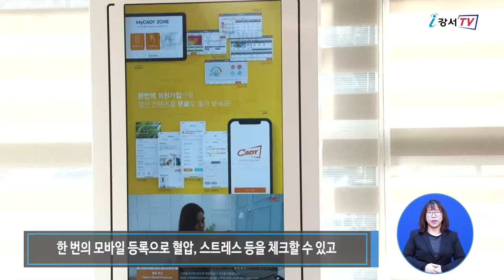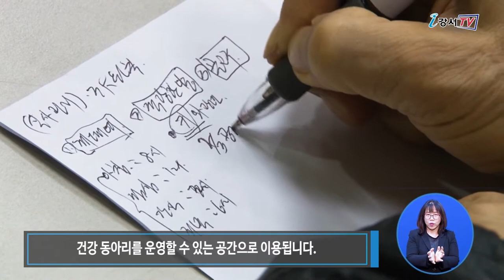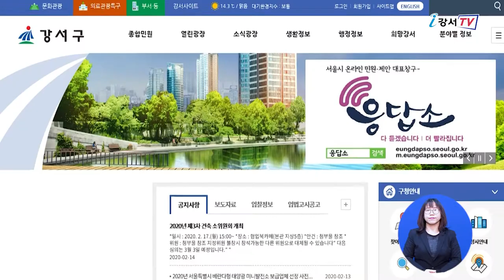2020년 2월 셋째주 주간뉴스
2020년 2월 셋째주 주간뉴스

1. 강서구 방화보건지소 개소·운영
2. 코로나바이러스감염증-19 강서구 내 현재 상황은?